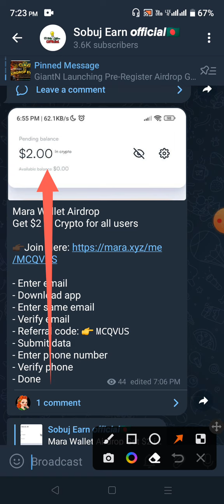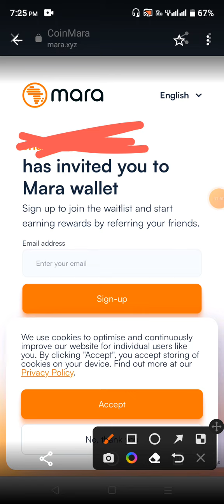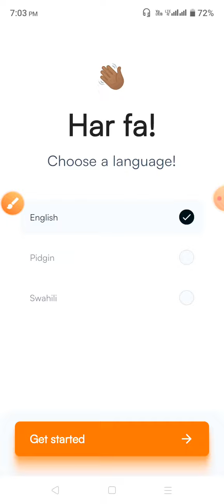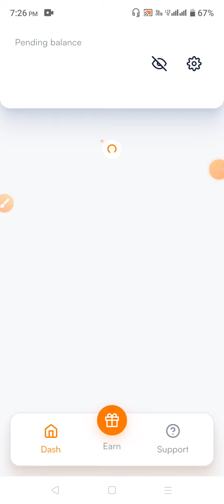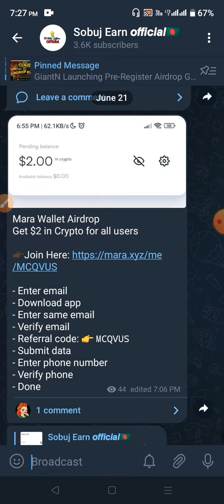instant 2$ মামা🤑 Mara Wallet Offer থেকে ২০০টাকা ইনকাম করুন | Mara Wallet Airdrop | New Wallet offer